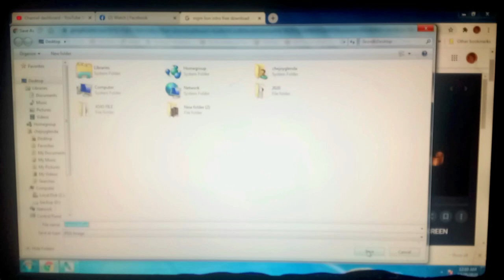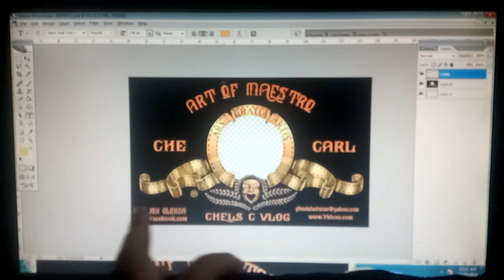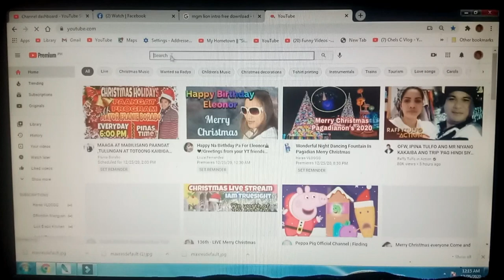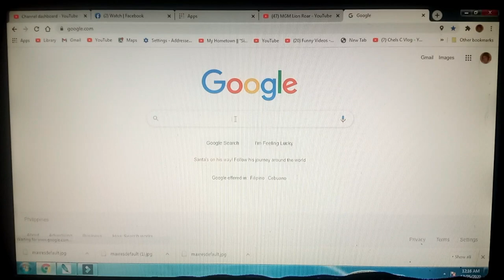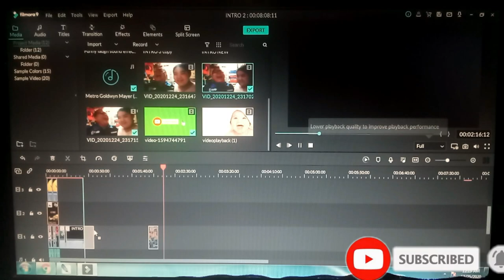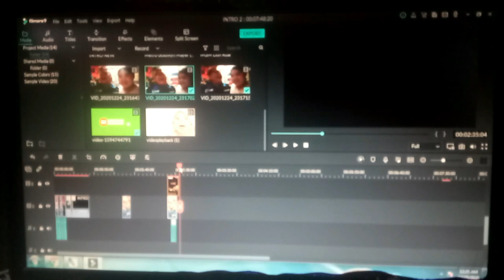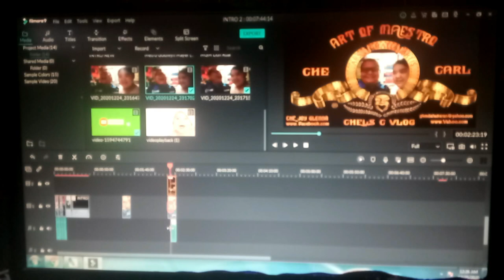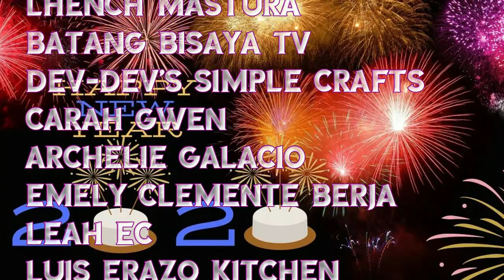HOW TO MAKE MGM LION ROARING INTRO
If you are a fan of films, then you must have seen some logos that have left you wondering, 'What's the story behind that?' Let me ...